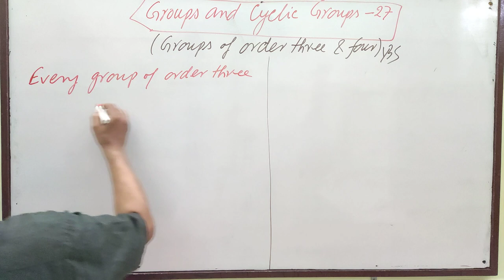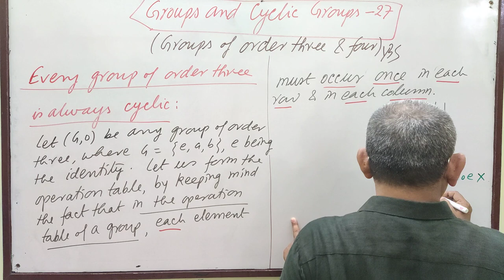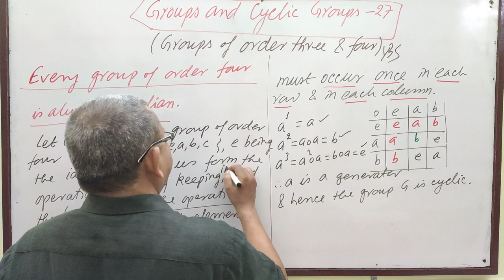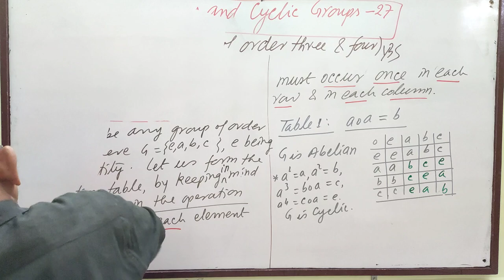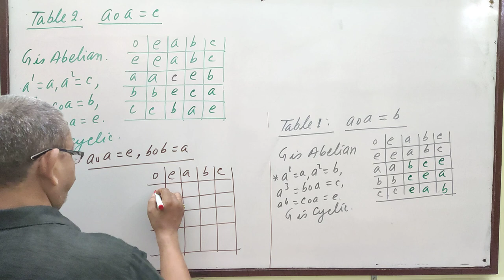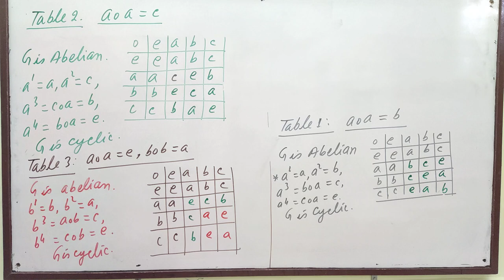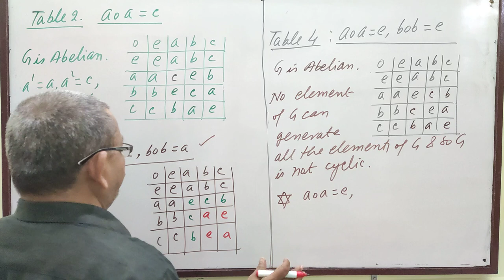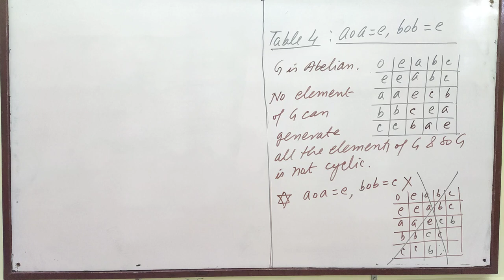Groups and Cyclic Groups 27 [Groups of orders three and four] by Yogendra Bahadur Singh Chauhan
Groups and Cyclic Groups (27):: For the Students of BSc and Competitive Exams.